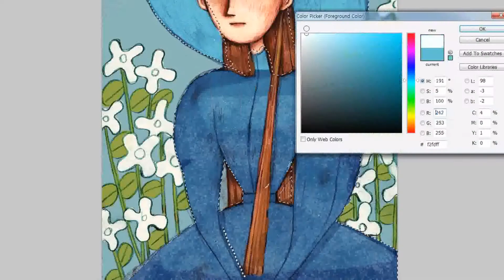Lady 🌸 drawing & digital painting